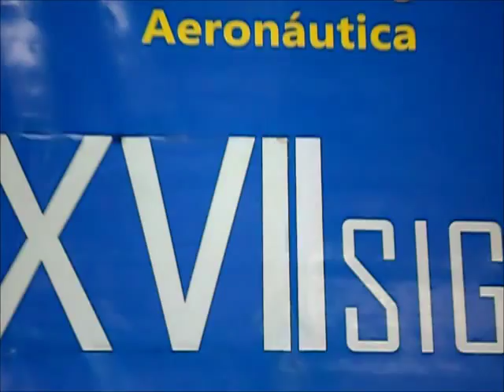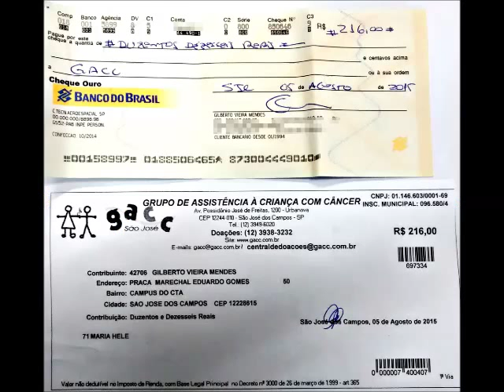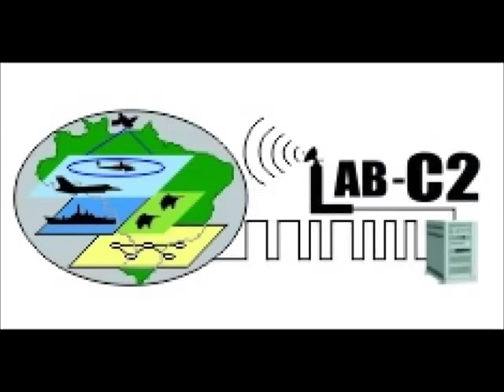Participação do Projeto Arte com Reciclável no XVII SIGE 2015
Trabalhei no SIGE XVII em 29 SET A 01 OUT 2015. Fornecendo os brindes dos palestrantes, exposição de robô e interagindo com o publico principalmente os estrangeiros.

O Simpósio de Aplicações Operacionais em Áreas de Defesa (SIGE), realizado anualmente pelo Instituto Tecnológico de Aeronáutica - ITA, é um evento internacional que se encontra na sua décima sétima edição. Seu objetivo é criar um ambiente adequado à troca de experiência entre os setores acadêmico e industrial da sociedade civil e militar e o setor operacional das Forças Armadas, em temas de ensino, pesquisa e desenvolvimento no âmbito da Política e Defesa Nacional.